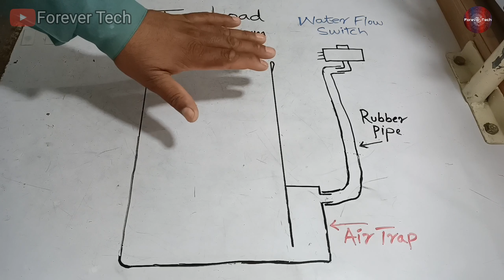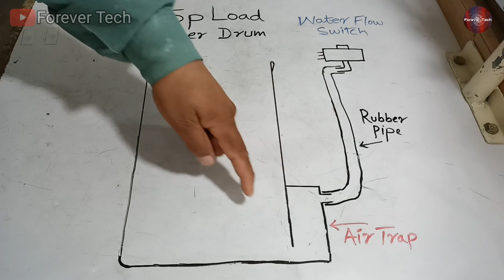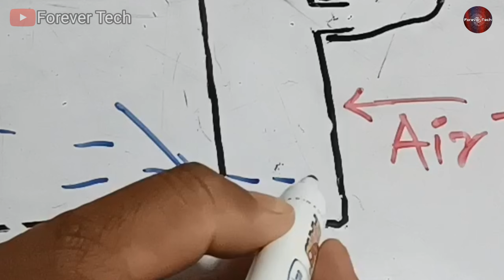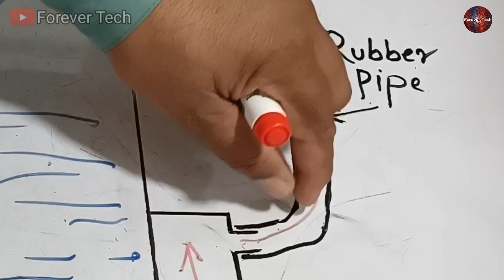Front & Top Load Washing Machine Water Over-Flows Non-Stop | How to Stop It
In this video, if  Samsung, Lg, bosch, Amana, Beko, Haier, Hitachi, Toshiba, frigidaire, etc and it is having a problem when water is not stopping and overflowing non-stop, so you can fix this problem and as its complete solution with the working of the water system in the washing machine is explained in this video.